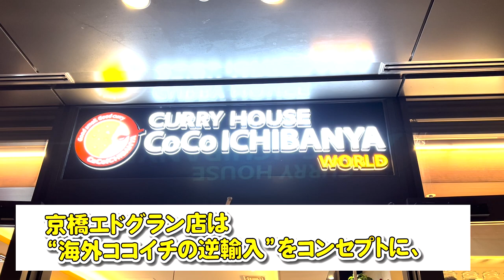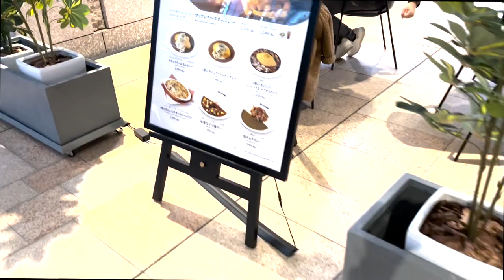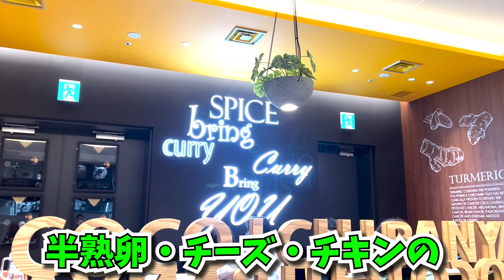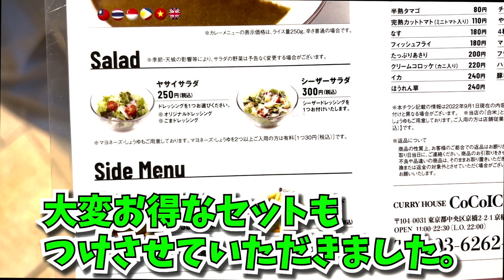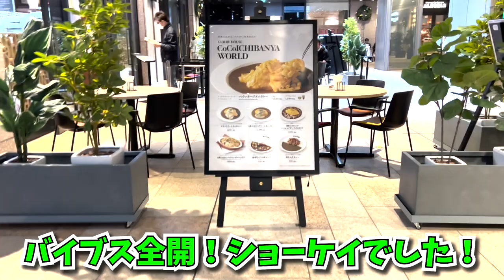CoCo壱番屋京橋エドグラン店に突撃！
独立制度も詳しく記載されている
カレーハウスCOCO壱番屋ホームページ

我々の独立をバックアップしてくれる会社
株式会社スカイスクレイパーホームページ

「ココイチで独立した社長の生活」